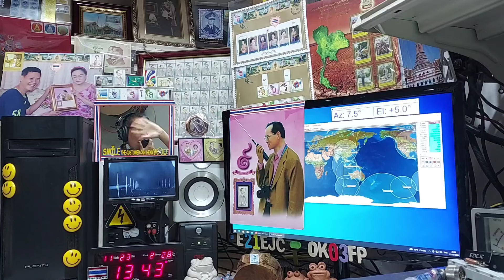BH7FFR and BH6KOK fm qso with E21EJC on Satellite SO-50, 23 NOVEMBER 2021